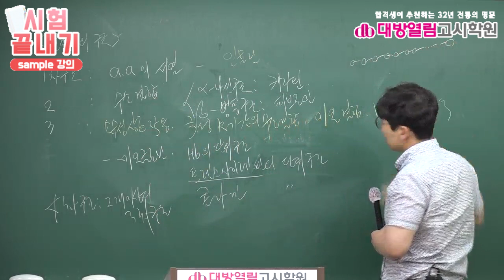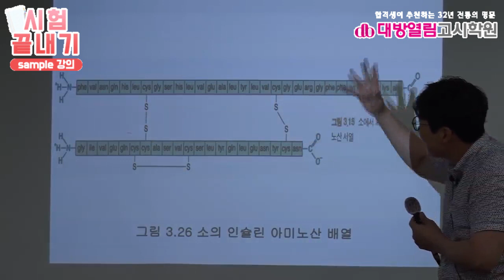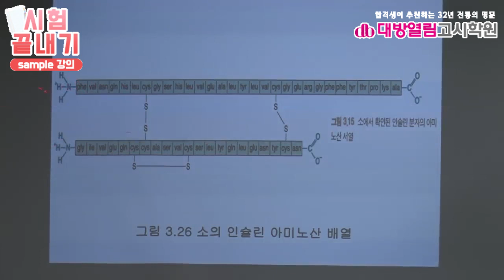간호직공무원 5